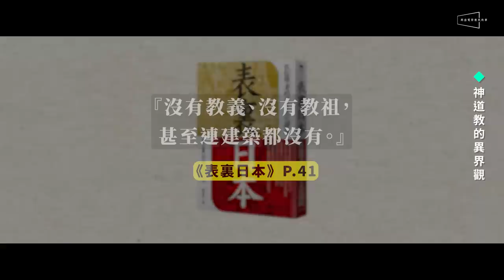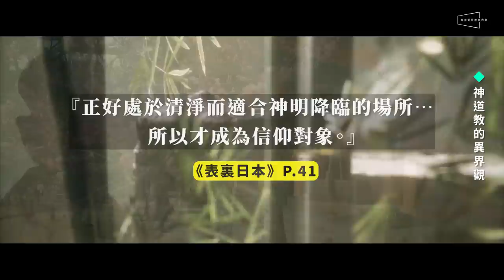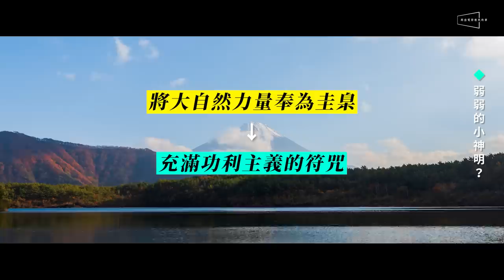🏮迪士尼不識貨！神隱少女文化密碼全解析｜為什麼是澡堂？神鬼都怕髒？留言抽吉卜力電影完全指南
🔥21世紀最偉大動畫，竟然曾被迪士尼嫌棄看不懂？
🔥神隱少女文化密碼全解析，讓你看懂這部片背後的各種設定！
🔥為什麼要放個澡堂？神鬼都很怕髒？神隱在日本很常見？新影片一次告訴你！
留言抽《吉卜力電影完全指南》，參加辦法在影片最後

當《神隱少女》在2001年的日本大賣300億日圓時，海外發行商迪士尼的CEO Michael Eisner根本看不懂這部片在演什麼？不僅說出了『我不懂這部片為什麼會賣得這麼好？』的評論，更是被迪士尼行銷部質疑『善惡不明』，難以定位。最後只用了小規模資源來發行，在得奧斯卡之後才重新上映，讓美國票房還不到日本的5%。

而根據吉卜力金牌製作人鈴木敏夫的看法，大概只有在價值觀與日本相近的台灣、香港，甚至是對日本文化有興趣的法國賣得還不錯，其餘的海外市場，大多看不懂《神隱少女》在演什麼。老實說，過去20年看了幾次電影的我們，大概抓到的心得，也是在講教育與成長。直到這兩年重溫電影，才又看到職場百態，甚至是隱含的風俗業等成人向的主軸。

然而，就在我們閱讀了更多的日本歷史書籍之後，才猛然驚覺，過往在片中忽略掉的宗教與民俗元素，原來在日本文化中非常重要。而這些，絕對就是讓不太熟悉的觀眾，對片中眾多神靈感到有些困惑的原因。也因此在今天的節目裡，我們會援引幾本著作，來為大家深度解析《神隱少女》中的4個宗教意涵。

另外也謝謝黑體文化的贊助，我們準備了5本《吉卜力電影完全指南》要送給大家，抽獎辦法在文字說明欄裡，而第一步就是先訂閱頻道並且按下小鈴鐺喔！

🎁留言抽黑體文化《吉卜力電影完全指南》活動辦法🎁
2. 幫這支影片按個讚，並且分享給你的朋友們看
3. 在9/11（日）23:59之前，在影片下方留言告訴我們，你覺得片中哪個文化脈絡最有趣？
4. 我們會在9/12（一）抽出5位觀眾，中獎者可得《吉卜力電影完全指南》一本
6. 得獎者將公布在此，恕不另行公告
7. 贈品限寄台澎金馬
8. 中獎名單：
peggy liu
Evelyn Chang
bling bling
李給酷
Aya Wu